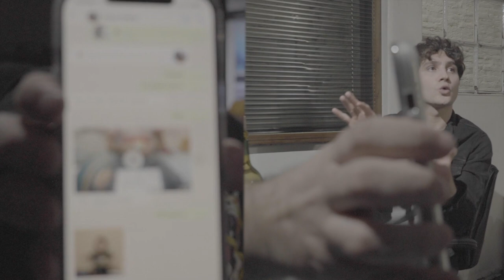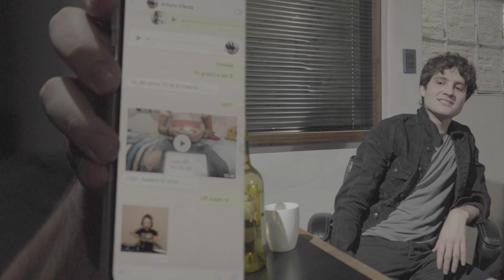Amarres, Brujería, Tarot y ¿Asperger? feat. Martín Saracho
Martín Saracho, a quien amamos por series como ¿Quién Mató A Sara? y Amarres está en el estudio para platicar de brujería, santería y fantasmas; y ya de paso de su timidez en el baño, la estrategia detrás del cubo rubik, el maquillaje barato, los papeles queer tridimensionales y su personaje para HBO Max, Armando, que no sólo se está agarrando con Acueducto de Viaducto (de Bule Bule Talent Show) pero además tiene Asperger y representó todo un reto actoral para Martín.